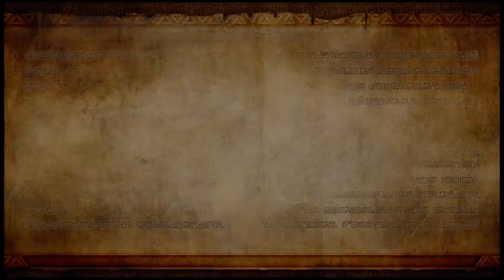HYRULE WARRIORS | WII U | [06] RENCONTRE AVEC CYA ! | LET'S PLAY FR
Episode 6 : on termine le désert de lanelle, on rencontre Cya et on bat le boss Manhandla !

Hyrule Warriors est un jeu vidéo de type hack 'n' slash développé par les société Omega Force et Team Ninja. Le jeu est édité par Nintendo sur Wii U en 2014. C'est un mixte entre la série The Legend of Zelda et Dynastie Warrior.